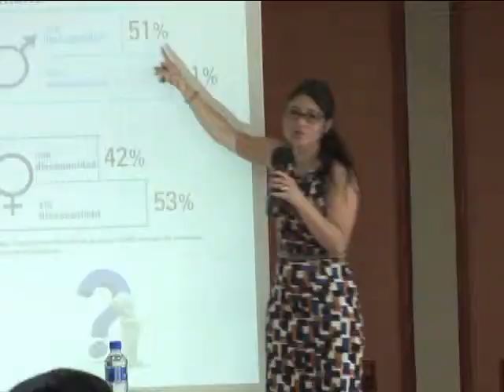Simposio sobre Niñez y Adolescencia